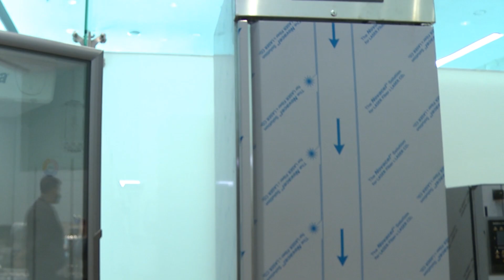Refrigeradores y Congeladores Asber - Soluciones Gastronómicas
¡Soluciones Gastronómicas ofrece lo mejor para tu negocio o empresa!

- Contáctanos y enviaremos tu equipo de cocina a cualquier parte de la república mexicana
- Tenemos las mejores marcas en equipos de refrigeración y cocción para cubrir tu necesidad